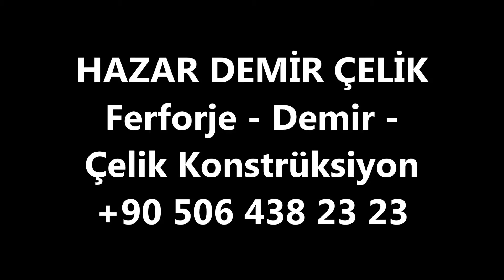Suadiye Kadıköy Demir Çelik - Ferforje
Ferforje

Ferforje Bahçe Giriş Kapıları

Ferforje Bahçe Korkulukları

Ferforje Balkon Korkulukları

Ferforje Bina Giriş Kapıları

Ferforje Merdiven Korkulukları

Ferforje Paravanlar

Ferforje Pencere Korkulukları

Ferforje Sundurmalar ve kamelyalar

Ferforje Vitrin, masa ve sandalyeler

Ferforje Yatak Başlıkları

Demir Doğrama
Yangın Merdiveni
Yangın Kapısı
Panik Barlı Yangın Kapısı
Raylı Kapılar

Çelik Konstrüksiyon
Çelik Çatı
Ağır Çelik

Hafif Çelik